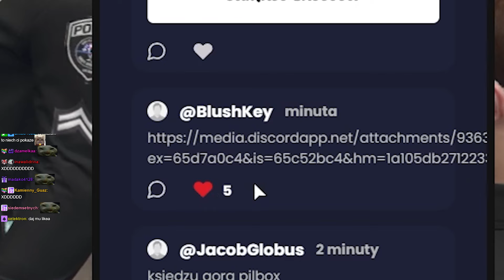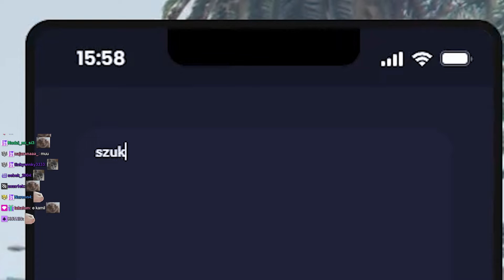NAPADLI NA PLACÓWKĘ Z BRONIĄ [ GTARP ][ 5City ]